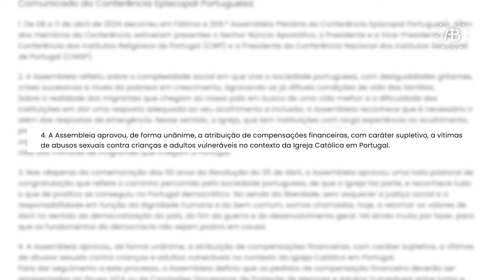Proteção de Menores e Adultos Vulneráveis -- CEP aprova compensação financeira das vítimas de abusos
A Coordenadora da Equipa de Coordenação Nacional, Carla Rodrigues, explica a decisão da CEP sobre a compensação financeira das vítimas de abusos